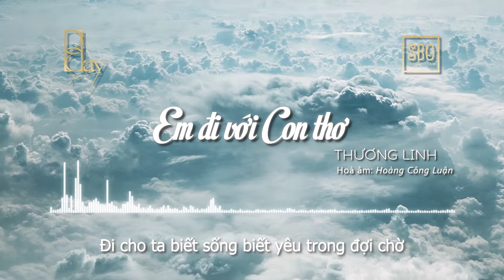Bài Hát: Em Đi Với Con Thơ | Ca Sĩ: Thương Linh | Tác Giả: Trần Dạ Từ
Thuong Linh | Em Đi Với Con Thơ

Album "Bay và..." đã có mặt trên các nền tảng khác nhau nhằm mong muốn khán giả có thể dễ dàng tiếp cận với âm nhạc của Linh hơn trong thời gian tới.
Mong nhận được sự ủng hộ và đón nhận gần xa của các khán giả.

[English ]
Hey guys ,
My tiny little album had takes wing on ITunes and Deezer asa also have on Sportyfi.
It is - Now - NoW -  a V A I a B L e for everyone to enjoy , here and not so close by.
My honor and privilege to had the opportunity of working with the whole gang for quite some times.
It was great memories.
From San Diego .,. Into VietBao Gallery , to Samueli Theatre and many many more other events..
All musicians in this very special album : gathers of dozen different backgrounds and individuals ... .. we were playing live ... recorded live , improvised live , we danced live 😳😳😳.
Special thanks to my dad Trần Dạ Từ
All thanks to
[ American Team ]
Arrangement by : Hoang Cong Luan & Billy Wolfe
Musicians :
Piano : Matt Politono
Drum:Evan Stone
Bass: Nate Light
Guitar :Jonathan Sosin & Duane Allen
Horn :Jeff Elwood & Tony Guerrero
Violin : Hoàng Công Luận
Recorded and mixed by : David Bartle at Glass Hat Studio and Costa Mesa STUDIO
CD Produced by : Hoà Bình Lê
[ VN TEAM ]
Vietnam Distribution : SBO Productions
PM : Sabo Đặng Thu Anh
Release Manager : Pham Ngoc Dang Anh